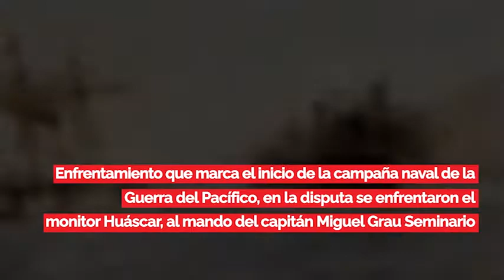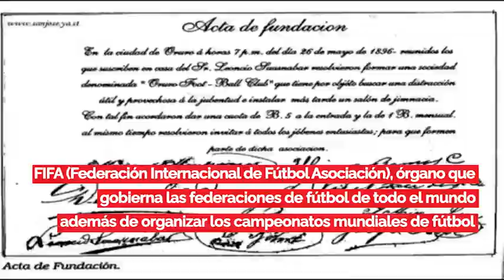Efemérides 21 de mayo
En 1879 se produce el combate naval de Iquique... En 1904 se funda la FIFA...Un dia como hoy debuta "El gran Combo de Puerto Rico"